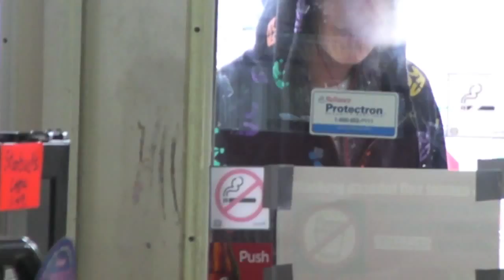Holy Trinity 2010: Grade 12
Holy Trinity Catholic Secondary School (Oakville, Ontario)